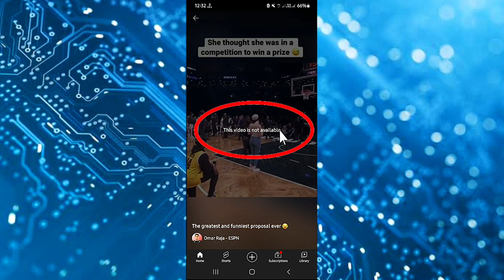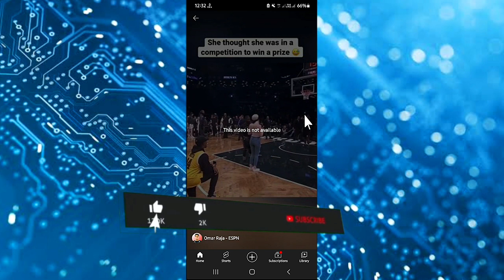This Video Is Not Available In YouTube Shorts Problem Solve